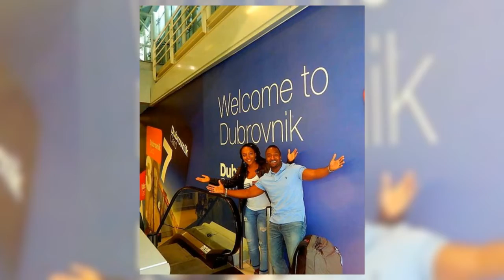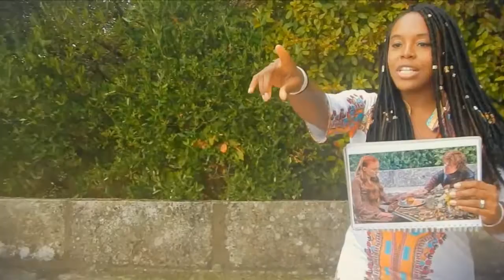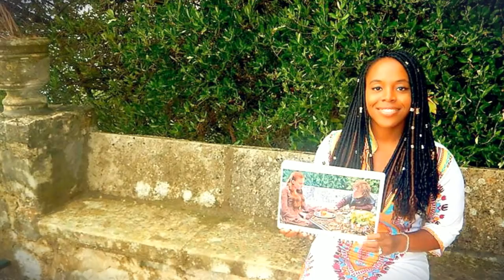The Adventures of Ronnie and Dr. Sheba in Croatia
Croatia is an Eastern European country with a long coastline on the Adriatic Sea. Encompassing more than a thousand islands, it’s also crossed by the Dinaric Alps. Dubrovnik is a city in southern Croatia fronting the Adriatic Sea. It’s known for its distinctive Old Town, encircled with massive stone walls completed in the 16th century. Its well-preserved buildings range from baroque St. Blaise Church to Renaissance Sponza Palace and Gothic Rector’s Palace, now a history museum. Paved with limestone, the pedestrianized Stradun (or Placa) is lined with shops and restaurants. Dubrovnik is where King’s Landing, from the HBO Game of Thrones series, was filmed.

We visited Croatia in September 2017 to celebrate Ronnie’s birthday. We stayed at the Hilton Imperial Dubrovnik, and explored this coastal city, particularly “Walking the Wall” where we walked along the Walls of Dubrovnik with amazing views of the sea and the beautiful ancient, Old Town.